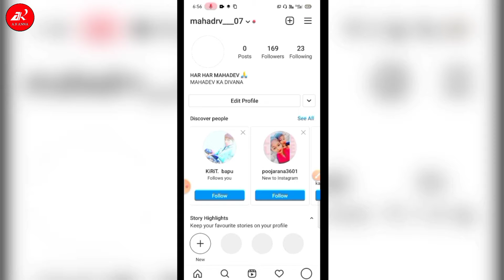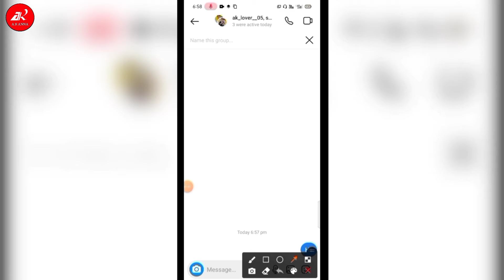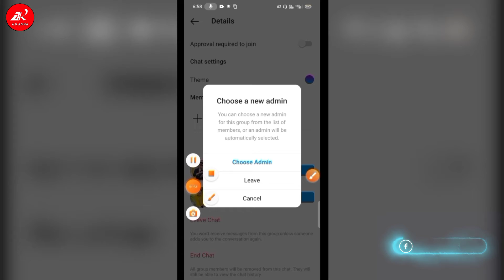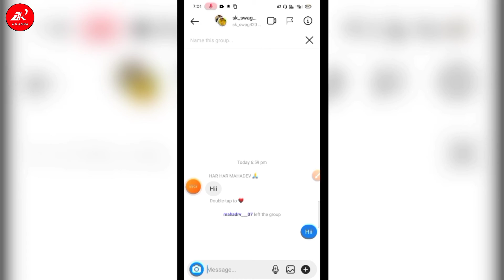How to Unblock yourself on instagram 2021 | instagram par khud ko unblock kaise kare